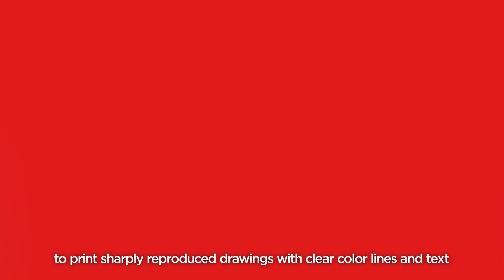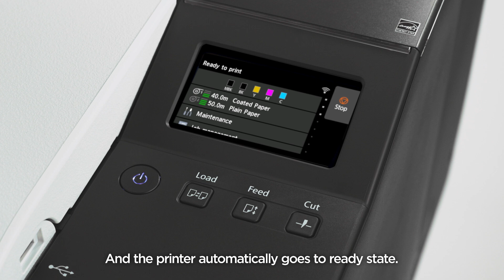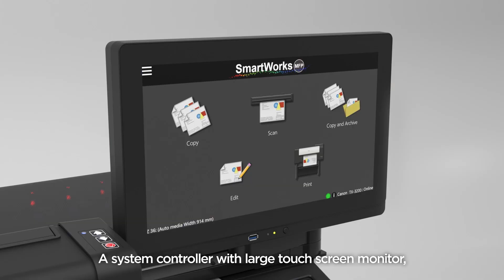imagePROGRAF TX series introduction TX-2200, TX-3200 and TX-4200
The video provides an introduction to the Canon's Large Format Printer imagePROGRAF TX series.